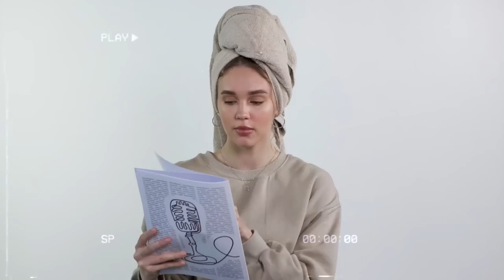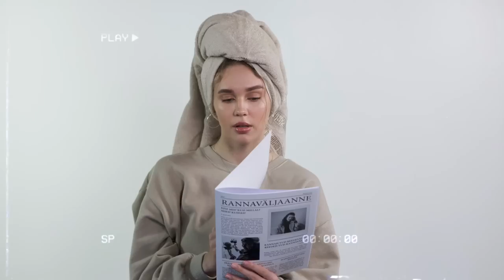Koostan koos Franz Malmsteniga suve bucket listi...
Seekord on (vist) tegu minu selle hooaja KÕIGE LEMMIKUMA episoodiga! Külas käis Franz Malmsten, kes andis niii vahva ja super hea flow'ga intervjuu. Franz jagas meiega oma suve bucket listi, üldised plaane, maskisaate kogemust ning aitas ka minul oma suve bucket listi tegevusi lisada:) Lõpus tegime temaga ka eriküsimuste vooru rääkides nii vaimsest tervisest, äratuskella helinates, asjadest, mis ajavad närvi ja nõuannetest selleks suveks.

Timestamps:
00:00-03:31 Natuke teistsugune intro
03:31-04:12 Wholesome algus ja meie tihedad graafikud Franzuga
04:12-05:57 Maskisaate seiklused
05:57-08:50 BFM ja Franzu ajagraafik
08:50-12:04 Franzu suvi ja BUCKET LIST
12:04-16:37 Matkabussiga Soome minek
16:37-23:04 Kasvuhoone ehitamine, loodusearmastus
23:04-26:00 Paadilubade tegemine
26:00-28:28 Purjelauaga sõitmine
28:28-31:22 Paaripäevane matk looduses
32:54-36:34 unistused ja nende täitmine
36:34-40:28 Franzu parim mõttetera ja soovitused selleks suveks
40:28-43:50 ERIKÜSIMUSTE VOOR - äratuskella helin
43:49-49:25 Franzu ebakindlused, närvi ajavad asjad jms
49:25-52:30 Franzu lemmik(ud)autod(d)
52:30-55:20 Natuke teistsugune outro (feat. NALI!)

Franzu soovituste nimekiri:
- hea koht suvel ujumiseks: karjäärid, täpsemalt Porkuni järv
- hea rada algaja matkajale: Oandu-Ikla raja lõpusirge!
- hea koht, kuhu suvel sõpradega välja minna:Põhjala tehas, Pikakari (Tallinna kõige parem rand), Nõmme karjäär, Tartus Emajõe ääres putkad, Haapsalu!!!

Info külalise kohta:
- Franz Malmsteni tegemistel saate hoida pilku peal näiteks tema Instagramis: @franzmalmsten

- Maria